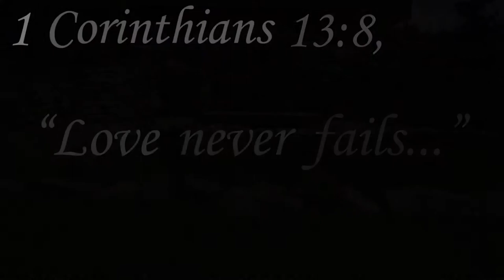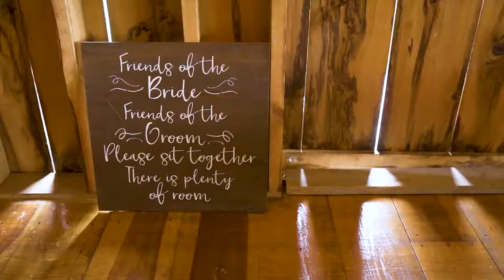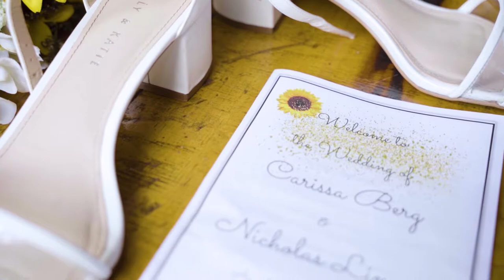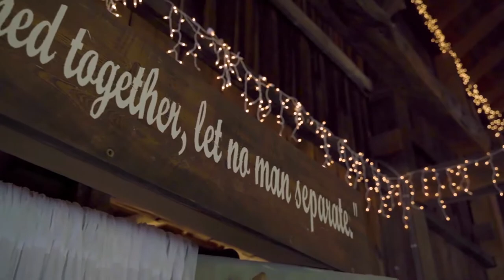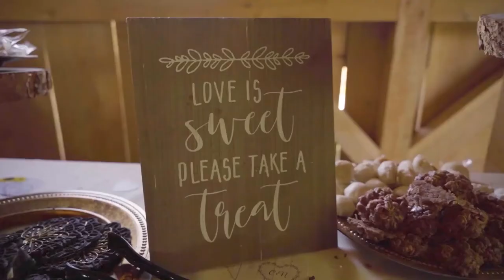Nick and Carissa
Post Focus Productions Wedding Photography and Videography

This is a highlight video for our latest wedding couple! Please check out all of our work at postfocusproductions.com. While we no longer offer wedding video highlight reels, we do offer video add-ons for our wedding photography packages, including ceremony recordings, Speech recordings, live streaming, and more!

Learn more about us: Postfocusproductions.com